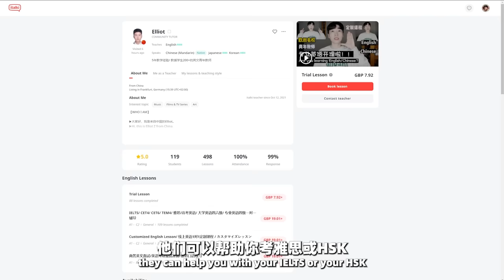British Musician Listens to Wubai for THE FIRST TIME!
USE THESE LINKS, then use my code "Joe"! 用这些链接,然后用我的密码"Joe"